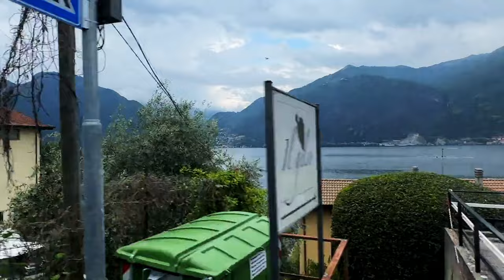Bellagio | Most Beautiful Towns to Visit in Lake Como ITALY 🇮🇹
Bellagio | Most Beautiful Towns to Visit in Lake Como ITALY. Bellagio is a small jewel located on the promontory that separates the two southern branches of Lake Como, those culminating in the cities of Como and Lecco.
It is one of the most glamorous and romantic destinations in Lombardy. In fact, the well-known “Pearl of Lake Como” is home to a colourful historic center, beautiful gardens (parks of Villa Serbelloni and Villa Melzi), charming neighborhoods (such as Pescallo or San Giovanni), and much more.